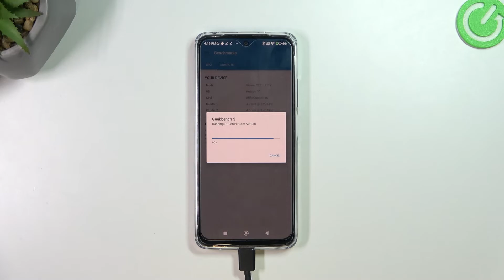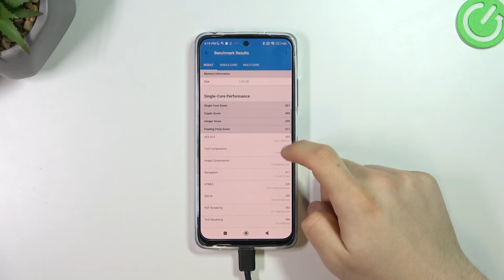Benchmark Geekbench 5 CPU Xiaomi Redmi Note 11 – Checkup Performance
Let's stop all the problems when you don’t know how to smoothly check Xiaomi Redmi Note 11performance. In today’s video, we would like to show you how to discover the effectiveness and speed of your device using Geekbench 5 CPU Benchmark.

How to check Performance of Xiaomi Redmi Note 11? How to use Benchmark Geekbench 5 CPU in Xiaomi Redmi Note 11? How to use Geekbench 5 CPU Xiaomi Redmi Note 11? How to activate the Geekbench 5 CPU Benchmark in Xiaomi Redmi Note 11? How to test Xiaomi Redmi Note 11? How many points scores Xiaomi Redmi Note 11 in the Geekbench 5 CPU benchmark? How many points scores device with 4GB in the Geekbench 5 CPU benchmark? How many points scores Snapdragon 680 in the Geekbench 5 CPU benchmark?

DISPLAY Type AMOLED, 90Hz, 700 nits, 1000 nits (peak)
PLATFORM OS Android 11, upgradable to Android 12, MIUI 13
  UFS 2.2